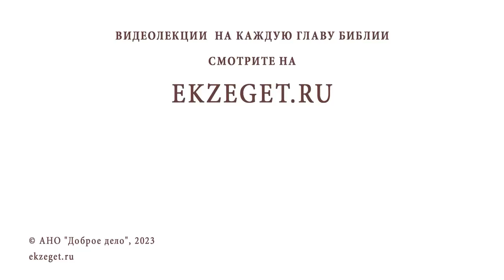ЧТО ОПАСНЕЕ ДЬЯВОЛА ? Протоиерей Димитрий Беженарь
Команда Экзегет.

В сегодняшнем видео на библейском портале Экзегет, протоиерей Димитрий Беженарь размышляет над вопросом: "Что опаснее дьявола?"

🔸  Мирской дух
🔸  Простота. Православный дух
🔸  Христианские добродетели
🔸  Чистота души
🔸  Наставление  Паисия Святогорца
🔸  Сопротивление мирскому мудрованию